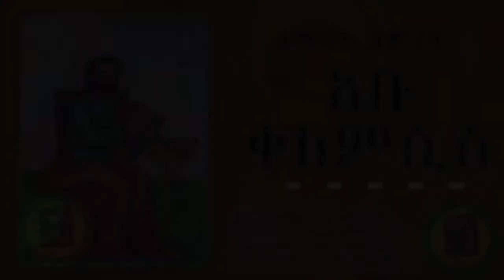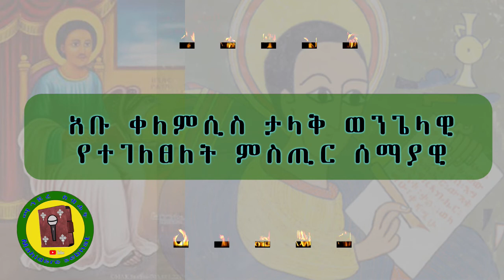ኢ/ኦ/ተ/ቤ | አቡ ቀለምሲስ | የወንጌላዊው ቅዱስ ዩሃንስ መዝሙር | በዘማሪት ስምረት | Evangelist John EOTC Song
ኢ/ኦ/ተ/ቤ |  አቡ ቀለምሲስ | የወንጌላዊው ቅዱስ ዩሃንስ መዝሙር | በዘማሪት ስምረት | Evangelist John Ethiopian Orthodox Tewahido Song by singer Simret | Mahidere Sebehat